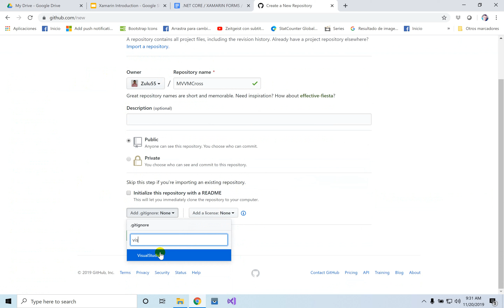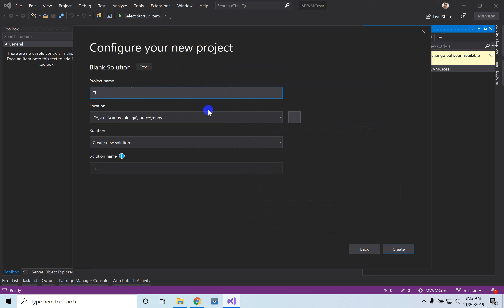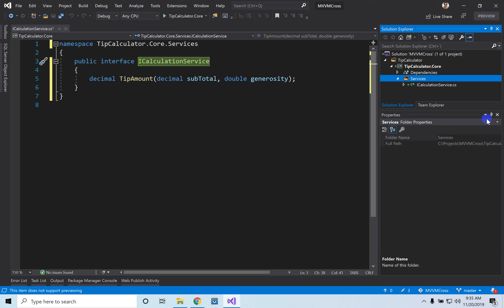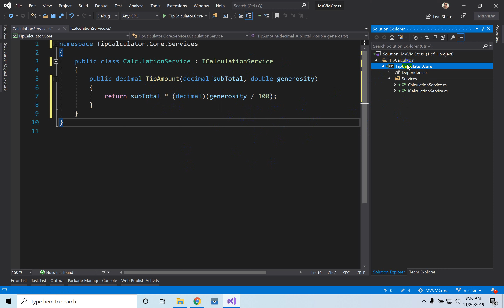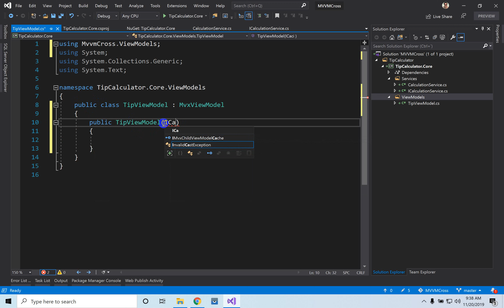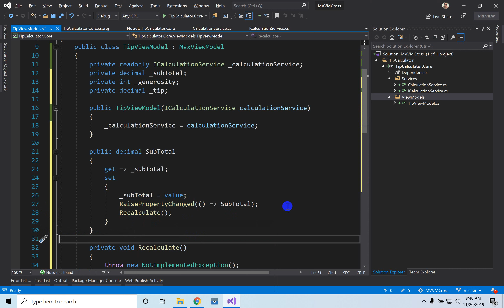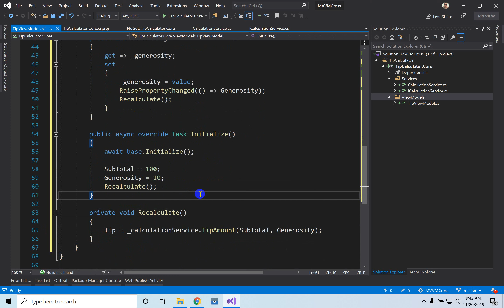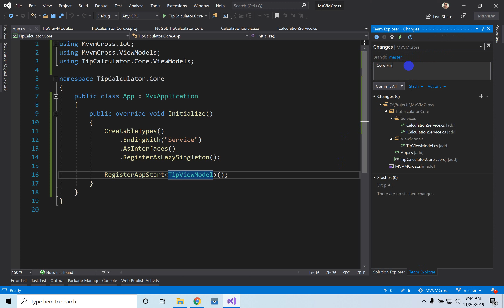01 TipCalculator Core